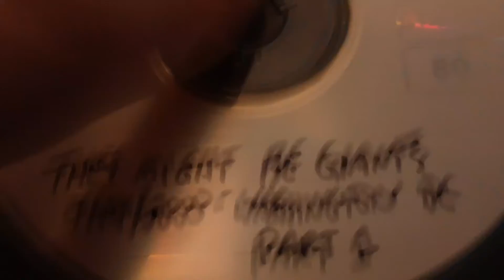They might be giants CD update